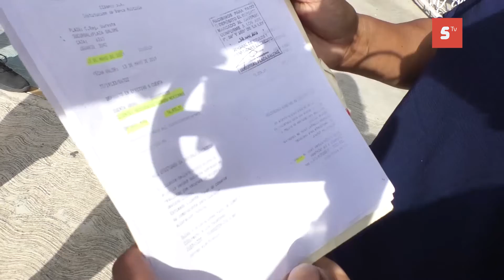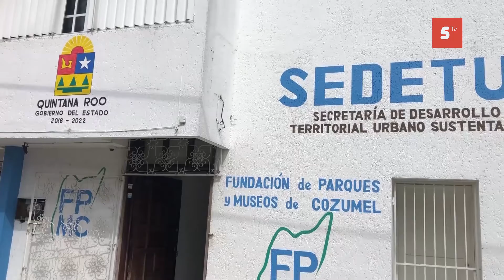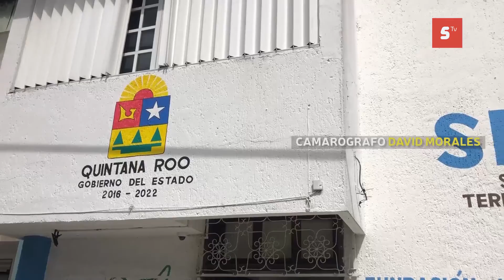Falta de recursos federales obstaculiza programas de vivienda de la SEDETUS Cozumel.